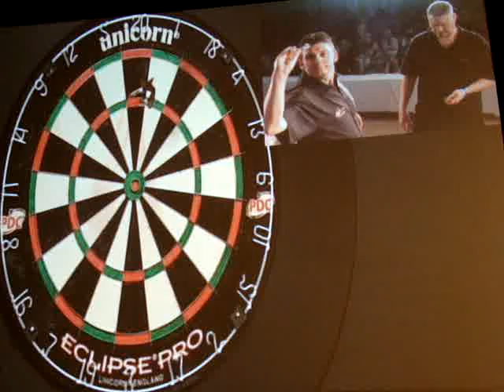Pipe vs Clark, semifinal PDC Spanish Darts Trophy 2012 domingo